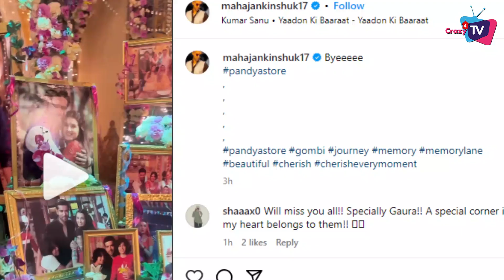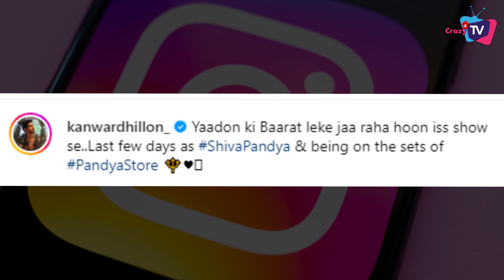Pandya Store’s Lead Stars Warp Up Last Episode; Now Generation Leap Will Come Soon!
Old Star Cast of Pandya Store Shoots Last Episode of Show!